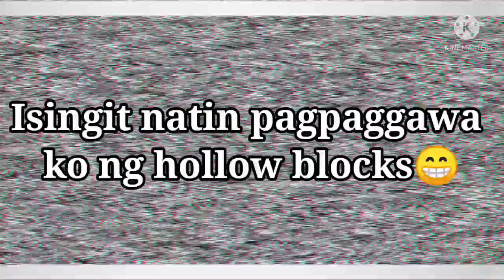Pipino sa likod bahay#harvest time#with matching pagpaggawa ng hollow blocks❤️😁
Buhay sa Sorsogon Bacon Vlogs